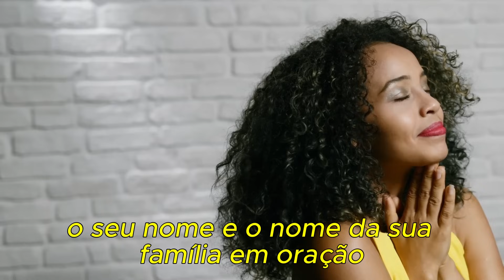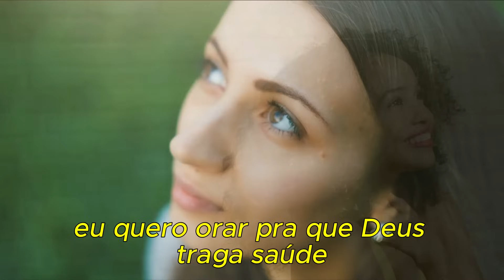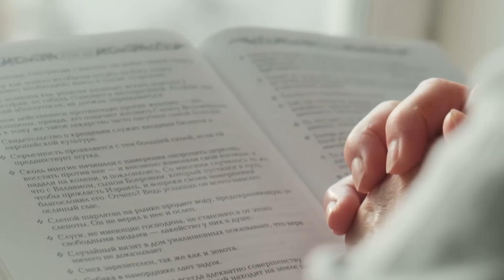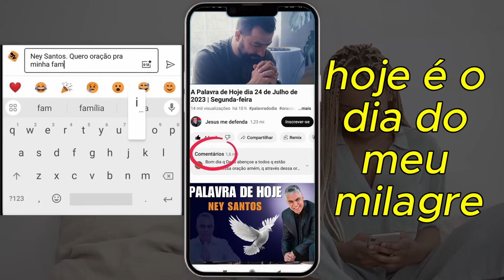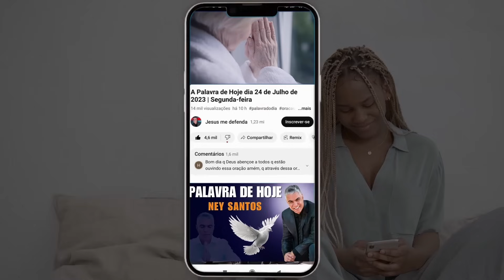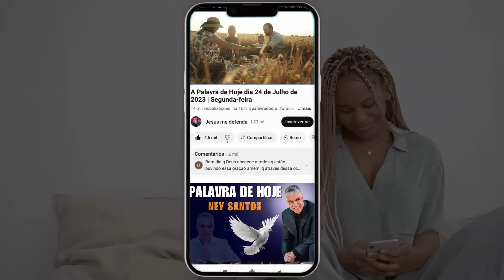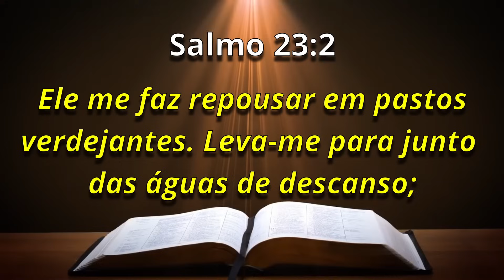A Palavra de Hoje Dia 22 de Dezembro de 2023 | Sexta-feira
Palavra de HOJE 22 de Dezembro de 2023 | Evangelho de 22/12, mensagem de fé e esperança. Palavra de Deus pra HOJE – Devocional diário. Um recado do PAI. Devotional,

I N S C R E V A - S E 😍🙏🙌😁✅ CANAL JESUS ME DEFENDA 2 ✅ 😍🙏🙌😁